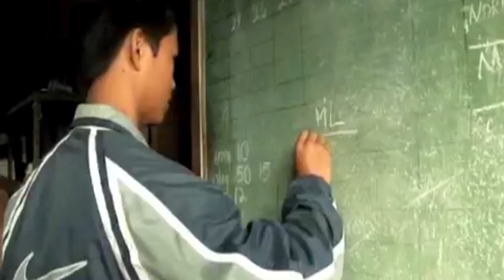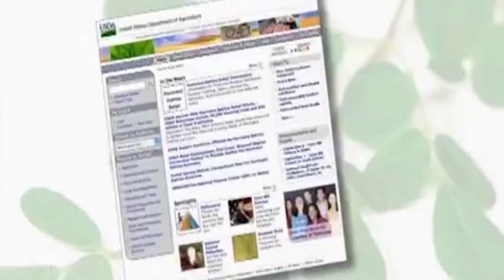Moringa Oleifera The Tree of Life - Discovery Channel Documentary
Today, there is an epidemic of cancer, interminable infections and cardiovascular ailments. This is on the grounds that we don't eat what we should eat. Numerous individuals today are additionally inadequate in cancer prevention agents. Cell reinforcements ensure the body cells and forestall growth as per the National Institutes of Health.

The tree of life, Moringa Oleifera, is currently accessible to you and will change your life as you know it (90+ certain medical advantages found in this plant).